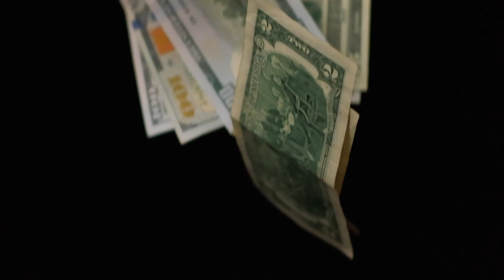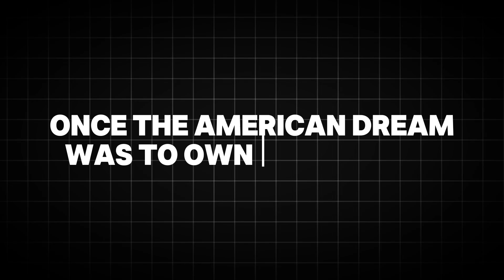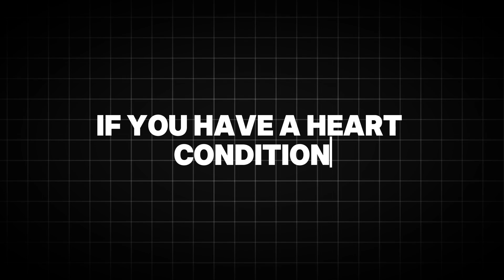Why Everyone Seems to Hate California Nowadays | Fact Finder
In this video, we explore the growing sentiment of disdain towards California. Once hailed as the Golden State, California now finds itself facing criticism from various corners of the country. But what's driving this shift in public opinion? Is it the high cost of living, the political landscape, or perhaps the environmental challenges?

Join us as we delve into the key factors contributing to California's increasing unpopularity and hear from both critics and supporters of the state. We'll examine the economic issues, social policies, and cultural dynamics that are fueling this nationwide conversation.

The Cost of Living Crisis in California
Political Divides: California vs. The Rest of the US
Environmental Challenges Facing California